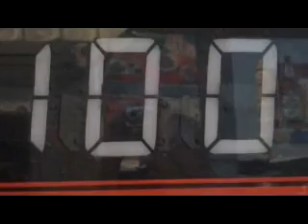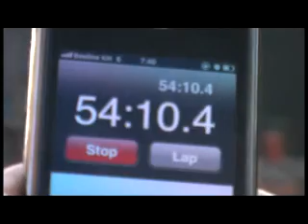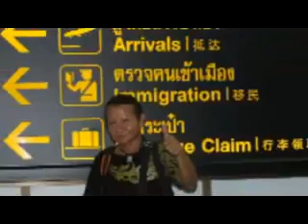ใหญ่ยนต์จูนนิ่ง บุกตลาดกัมพูชา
ใหญ่ยนต์จูนนิ่ง เดินทางสู่ประเทศกัมพูชา เพื่อบุกตลาดติดแก็ส LPG กับเครื่องยนต์ขนาด 8 - 10 สูบ